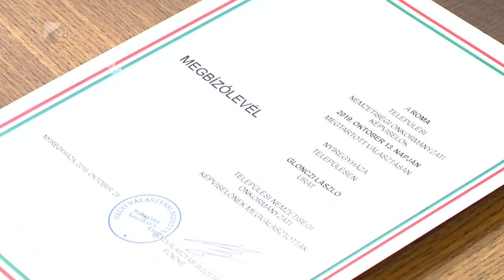Megalakultak a nemzetiségi önkormányzatok Nyíregyházán - Kölcsey Tv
Magyarországon 13 államalkotó nemzetiség van nyilvántartva, melyek közül hét közösség Nyíregyházán is önálló nemzetiségi önkormányzatot alkot. Az október 13-ai választáson rájuk is lehetett szavazni, a megbízólevelek átadását és az alakuló üléseket pénteken délelőtt tartották.